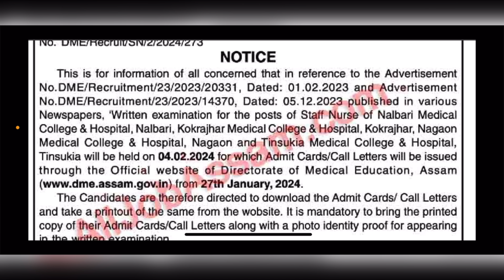DME Assam Exam Admit Card 2024 - আহি গ'ল 🔥 2008 Posts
WEB-LINKS
➡️ Telegram Group Join 👇👇👇

                                               REKIB AFREDI